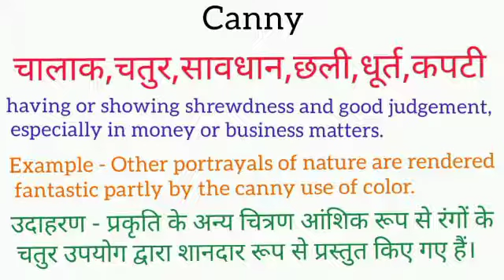Canny meaning in hindi | canny ka matlab kya hota hai | word meaning English to hindi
canny meaning in hindi
canny ka matlab kya hota hai
english to hindi
word meaning
what is canny
canny का हिंदी अर्थ